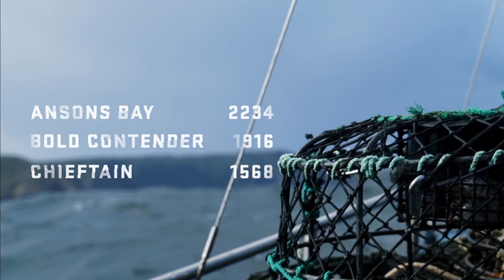Giant Lobster Hunters S04E07